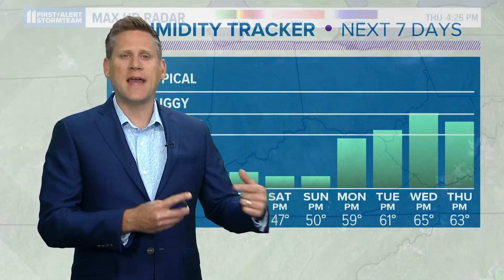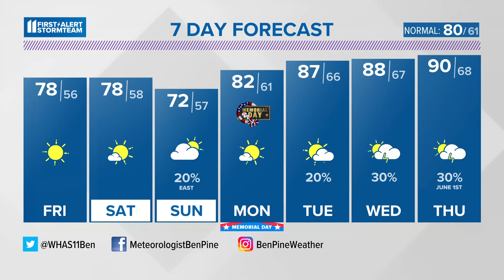Staying mostly dry through Memorial Weekend | May 25, 2023 WHAS11 5 p.m. weather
Sunny and pleasant through Saturday, cooler with a few showers possible Sunday.